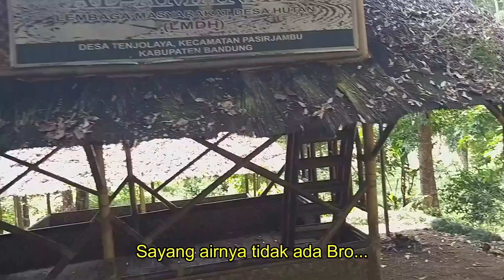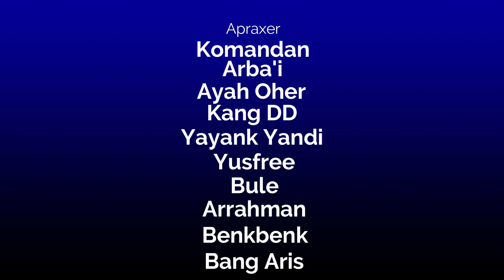CURUG CIPANJI 4 ( Episode 2)//WATERBOOM ALAM//Seri Petualangan CIPANJI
Cipanji adalah nama sebuah sungai kecil di kawasan Tenjolaya Pasirjambu Ciwidey, ada juga yang menyebut Ciparanji. Menurut penuturan penduduk setempat mata air sungai cipanji berasal dari daerah yang disebut Datartulang atau Dewata atau ada juga yang menyebut Solokan burung.
Ada tujuh curug dalam rangkain curug di sungai Cipanji. Yang sudah umum jadi tujuan wisata adalah curug 3, 4 dan 5..ini kalau dihitung dari atas...karena lokasi ke3 curug ini berdekatan.
Kali ini kita berkesempatan mengunjungi Curug yang ke 4, disini ada batu memanjang yang difungsikan oleh pengunjung sebagai seluncuran atau waterboom yang alami. Ini merupakan kali pertama kita ke Cipanji
Bagaimana keseruannya ? Mari ikuti perjalanan kami.
Bagi Aprax Lover yang tertarik mendatangi tempat ini atau Curug Cipanji dan sekitarnya bisa menitipkan kendaraan di warung atau rumah penduduk karena belum ada fasilitas parkir di sini. maklum belum ada yang mengelola. retribusi pun belum ada alias gratiss.